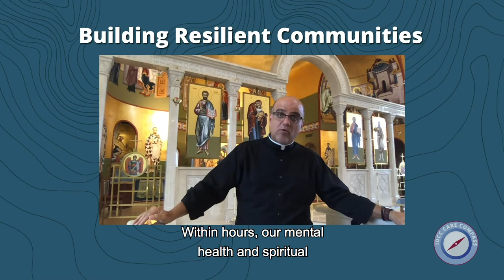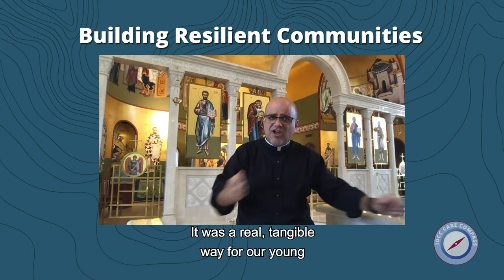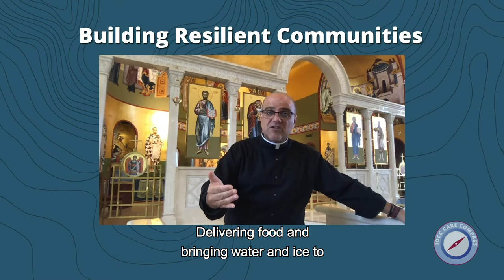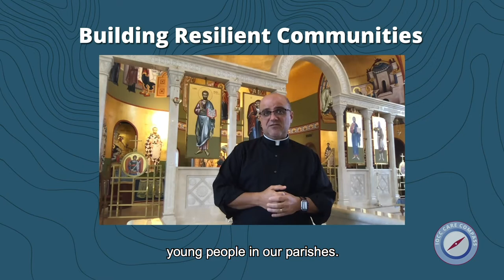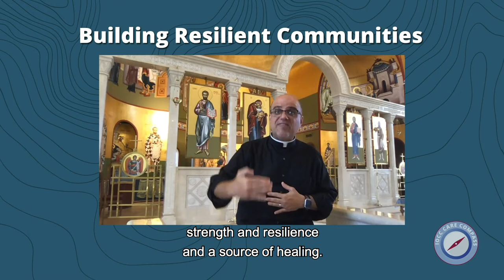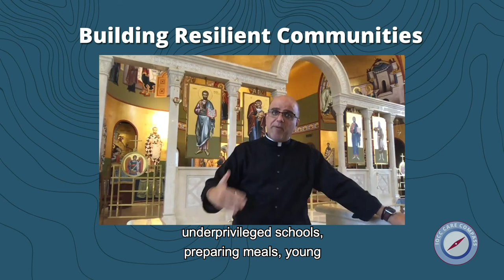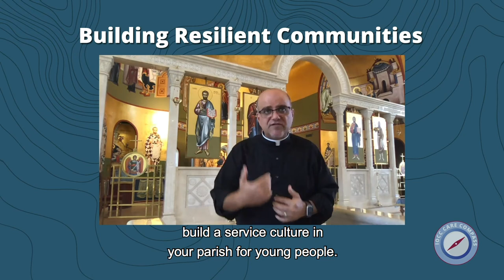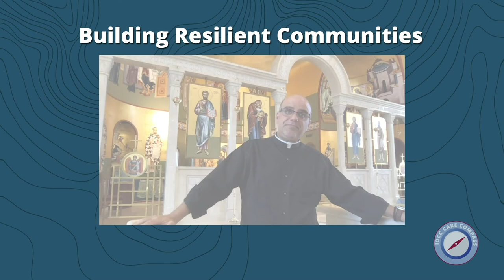Care Compass Module 4 - Building Resilient Communities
IOCC's Care Compass tools map ways individuals and communities can forge a path towards physical, mental, and spiritual wellness. Designed in consultation with Orthodox clergy, counselors, and clinicians, these tools are simple to use, adaptable, and can be locally implemented.

No matter where you may find yourself, together, we can help each other navigate toward resilience.